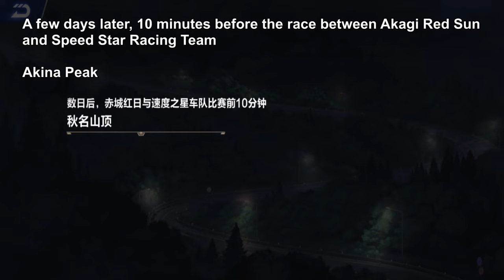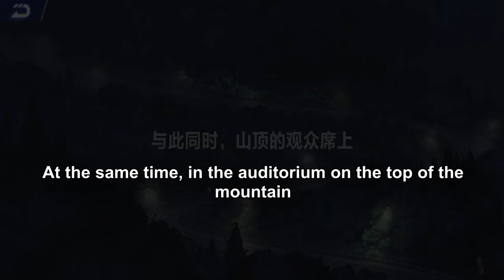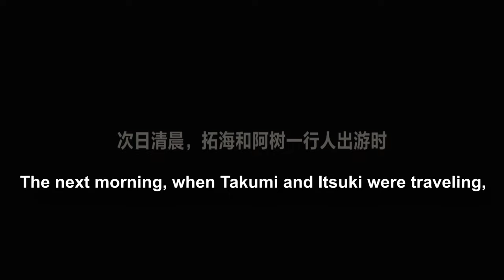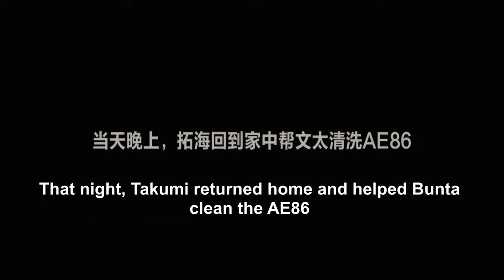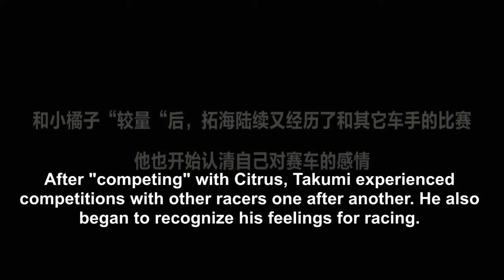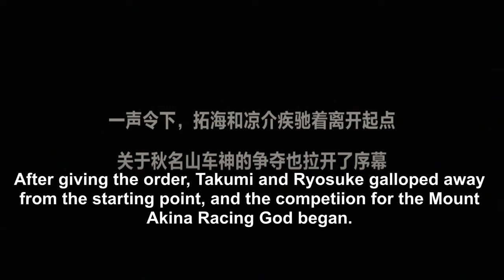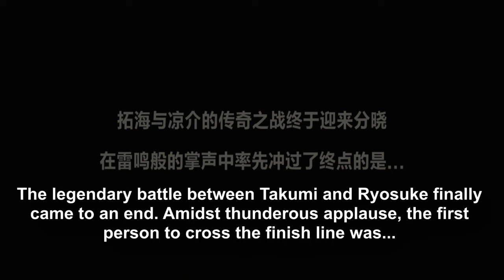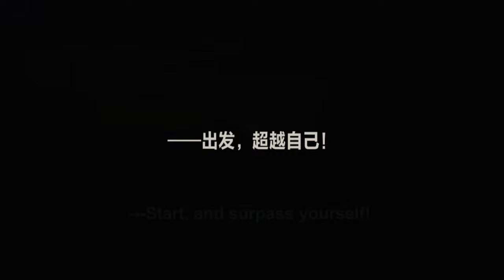Citrus VS Takumi - Initial D Battle Stage Story 【QQ Speed Mobile】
this is the story mode for the QQ Speed Mobile x Initial D Collab,
the translation is complete, finished it as quickly as I could.

subtitles in various languages are available.

00:00 Start
00:37 01 - The "Ghost" of Mount Akina
09:41 02 - Challenge!?
14:11 03 - Downhill Training
19:36 04 - Five Consecutive Hairpin Turns
25:20 05 - The Name of the Hand
33:02 06 - Project D?
35:50 QQ Speed Mobile x Initial D CG Cutscene
38:22 Bonus